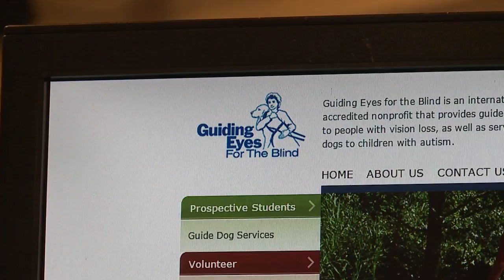Volunteers Help Raise Guide Dogs-in-Training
Guide dogs for the blind are not born. They're trained ... through hard work and the help of some friends.